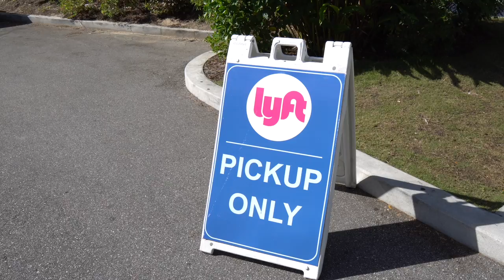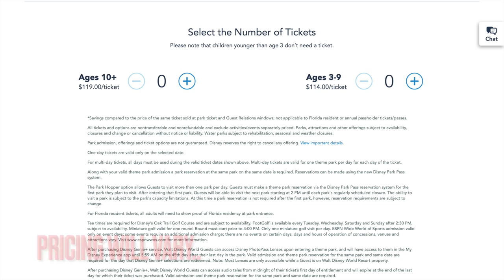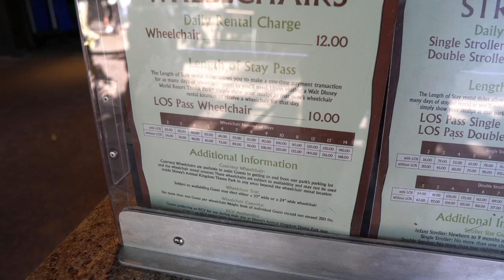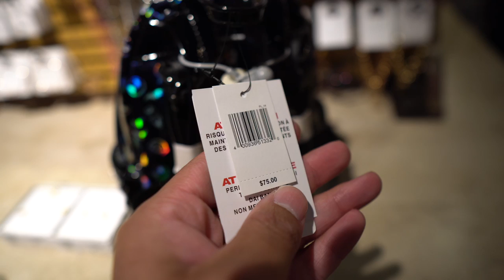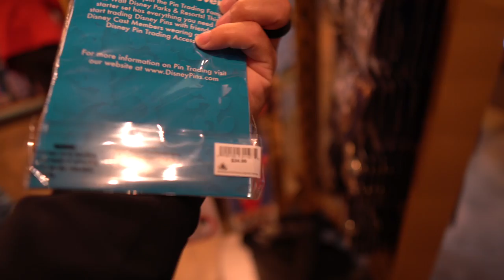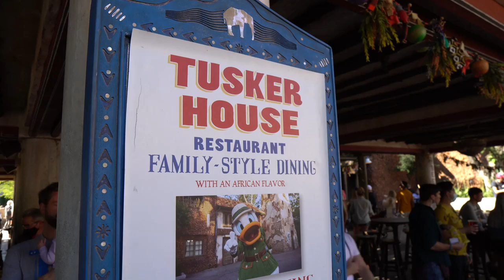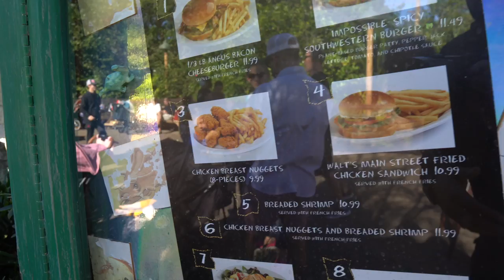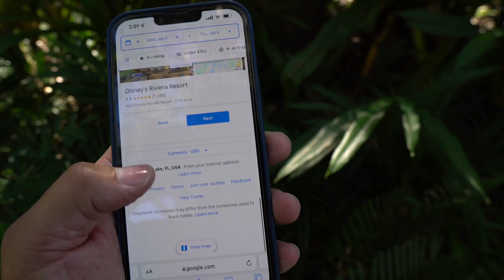Prices at Disney World Just Keeps Increasing by The Day in 2022! | Full Complete Break Down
In today's video I stop by Disney's Animal Kingdom to have an open and honest discussion about how expensive Disney World is right now in 2022. I break it all completely down for you including the cost of tickets, parking fees, merchandise, food, hotels and all of the upgrades you can purchase for a up charge. I also share all of my own personal thoughts and opinions on how Disney is handling things right now at the end.

Check out my full video explaining how Disney Genie, Genie Plus and Individual lighting lane works here-

Viewer Mail
PCDev

Sony A6600-
Sony ZV-1-
GoPro Hero 9 black-
Deity Microphones V-Mic D4 DUO-